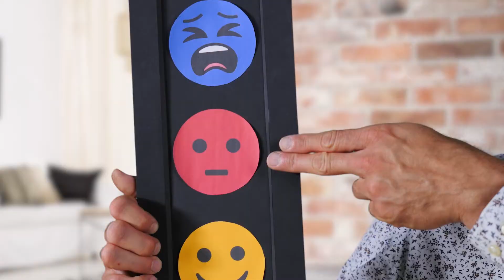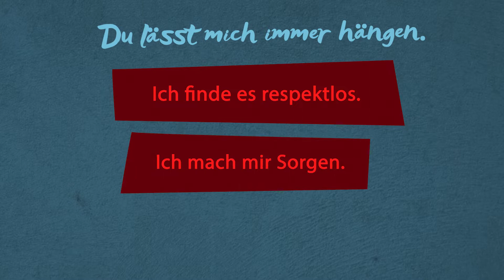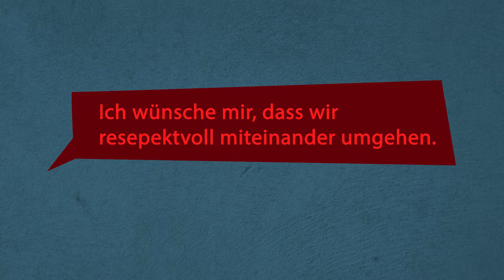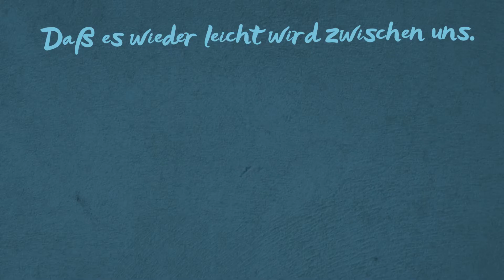Problem Talk - aber richtig!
Folge 07 "Jetzt mal anders - ohne Gewalt" mit Psychologe Marcel von der Caritas.

Dort ist auch eine Deutschlandkarte mit Hilfeangeboten und Beratungsstellen. Seht Euch auch die anderen Videos in der Reihe an, in unserer Playlist "Jetzt mal anders".
"Jetzt mal Anders - ohne Gewalt"  berät Paare mit beidseitiger Gewalterfahrung. Wenn Ihr von einseitiger Paargewalt betroffen seid, schaut mal hier:

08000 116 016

BEI SORGE UM DIE KINDER:
Egal wie die Gewalt aussieht, sie betrifft auch immer die Kinder. Für sie gibt es hier eine gute Adresse:

Elterntelefon der "Nummer gegen Kummer"
(anonym und kostenlos)

Ein Modellprojekt von Caritas & Senatsverwaltung Berlin